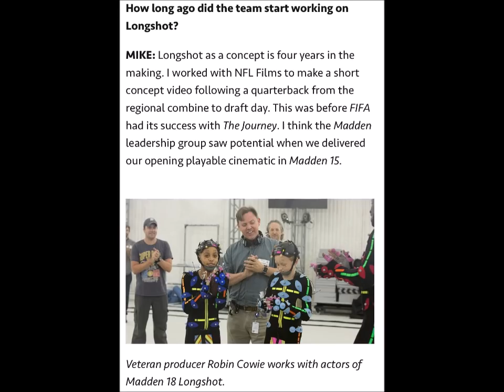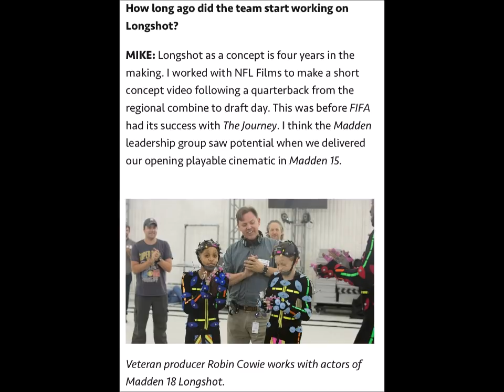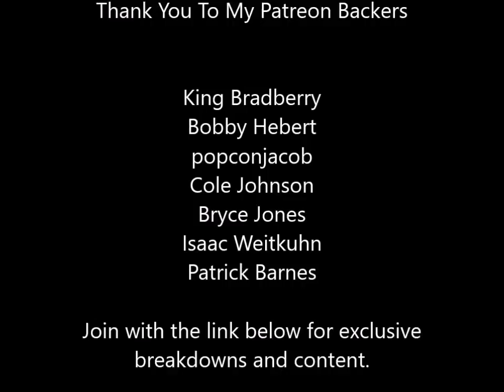Madden 20 - I Want To Be Wrong